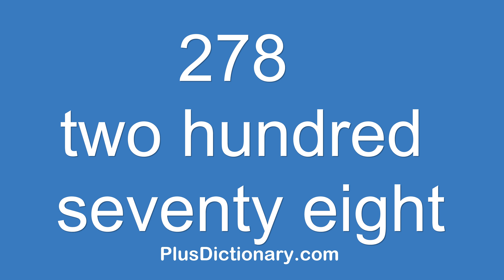How to pronounce or say two hundred seventy eight - 278 ? Pronunciation - English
How to pronounce or say two hundred seventy eight - 278 ? Pronunciation tips.  Learn how to say words in English correctly with Plus Dictionary. Free pronunciation tutorials. Over 1000000 words numbers phrases and names were already uploaded.